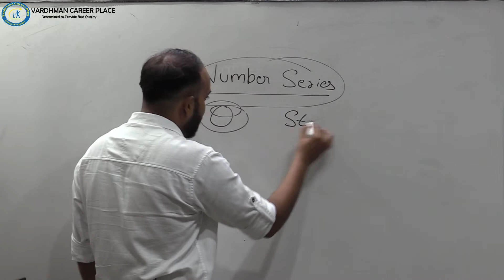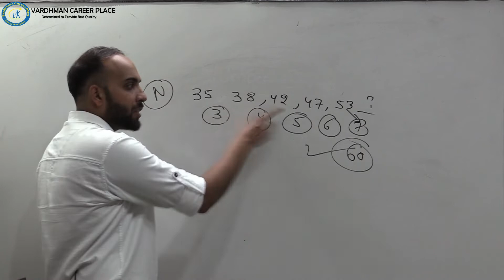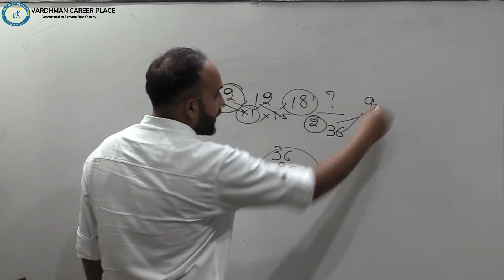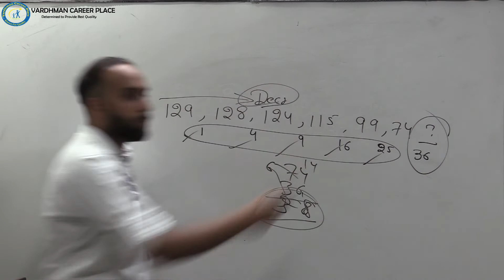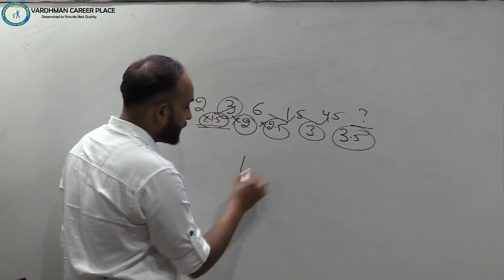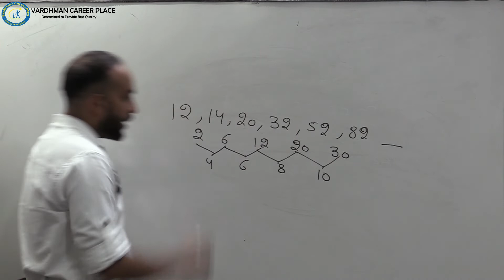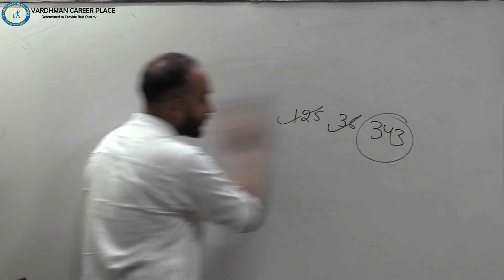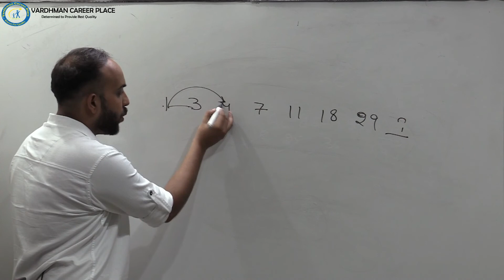Top 10 Number Series Questions for All Competitive Exams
visit Us: BEHIND HP PETROL PUMP, OPP. PUNJABI UNIVERSITY, PATIALA